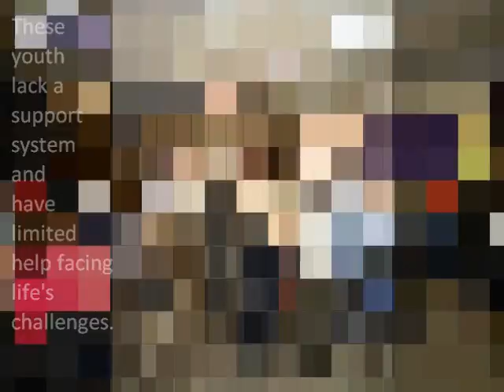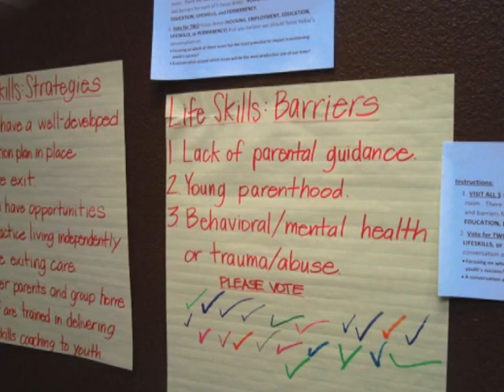PASSAGE Transition Coalition Movie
The PASSAGE Transition Coalition is a group of agencies and individuals working to bridge the gap from foster care to a successful future! Help us to help foster youth by voting for our video. With your vote, we could get our own personalized website where we could post resources for youth aging out of the system and keep users up to date on meetings and events!